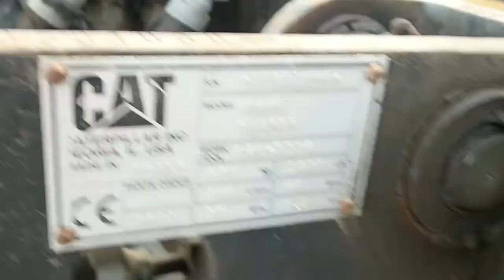2013 CATERPILLAR PC206 For Sale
Title: 2013 CATERPILLAR PC206 For Sale

Category: Asphalt/Paving